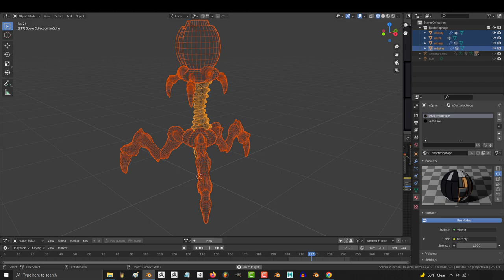3D Anime-Style: Alien - CRAWLER (Available!!)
Every alien project needs a small creepy crawler style monster - This 3 legged design is inspired off a Bacteriophage, it's small, simple, and works really well for any "horde" style alien enemy :)